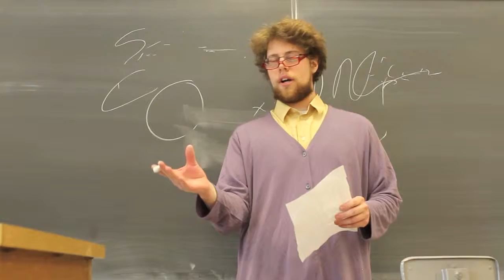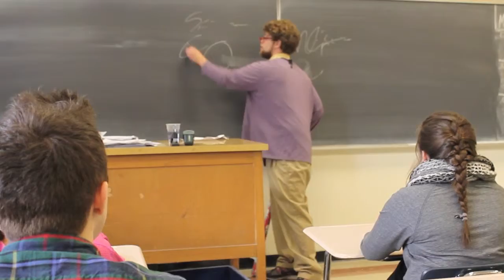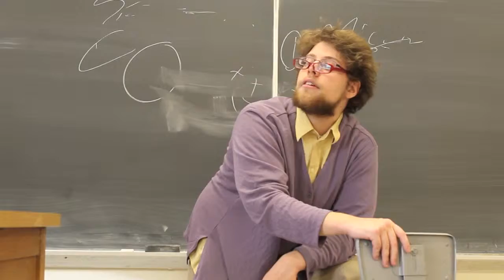Principal Teddy 2